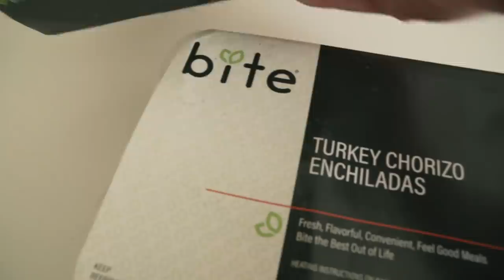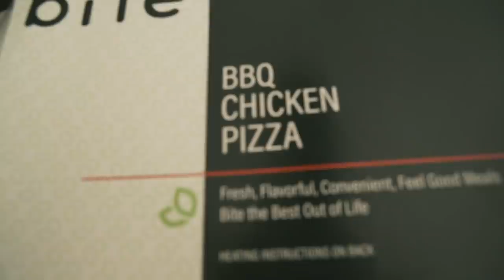HOW I LOST OVER 30+ LBS (OVER TIME)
GET BITE MEALS

-STREAMING 5x a week on twitch!